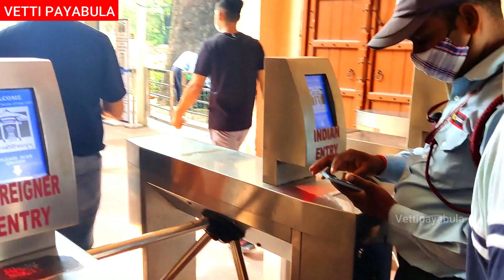Qutab Minar | A Hindu temple or Islamic monument ? | குதுப் மினார் இந்து கோவிலா?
Hello Friends ,

In this video I have shared top ten facts about Qutab minar. We visited Qutub minar, which is  One of the most famous places to visit in Delhi. Qutub Minar is the tallest minaret in the world made of bricks having a height of 72.5 meters and 5th-century iron pillar, inscribed with six lines of Sanskrit

The monument and it’s area was really well-maintained and many things around there which looks so antic and also definitely worth to visit for a couple of hours.

Timings : Qutub Minar remains open on all days of the week, and the visiting timings are from 7:00 am to 5:00 pm

Online ticket price: Rs.35
Offline ticket price: Rs.40